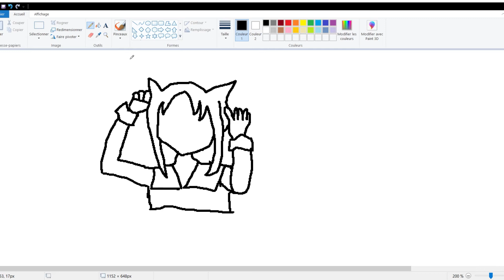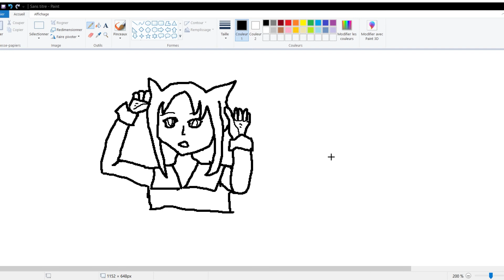I destroy your waifu ep 2 : Kaguya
Hello guys this is the second episode of "I destroy your waifu".

Tell me in comments which waifu i should draw next time

sub or your mum will be in fity shades of levi part 2